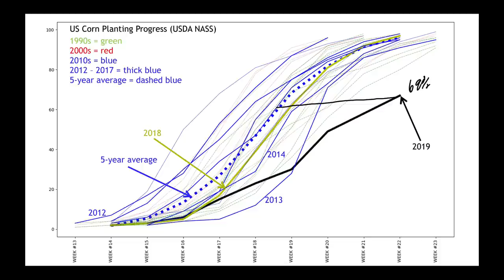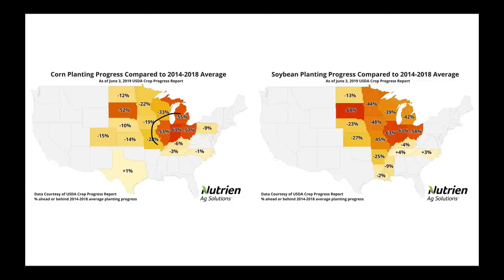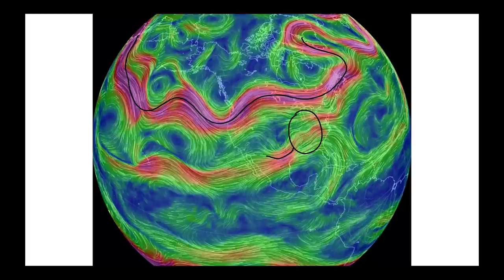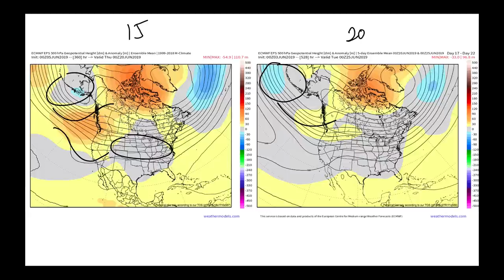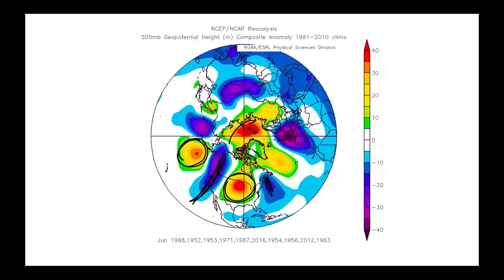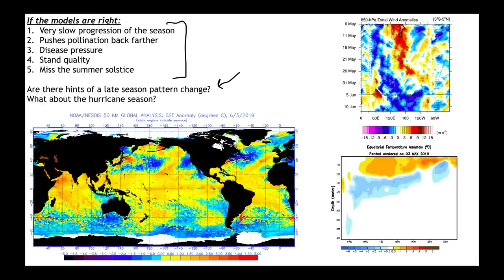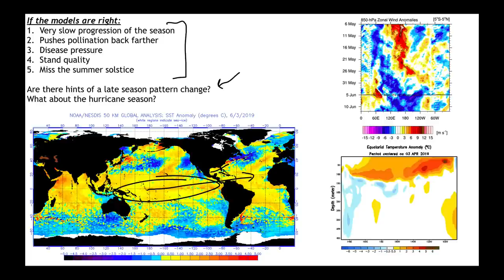Long-Range US Weather Analysis - June 5, 2019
Highlights:
Update on next 7-days
New ECMWF - Cool Wet June
Preview of July
El Nino, Hurricane Season, Global SSTs